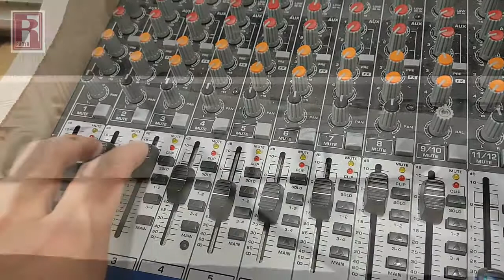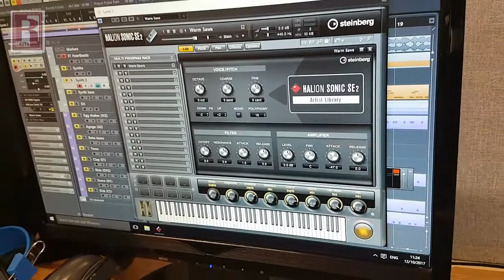Radyr - Music Technology A Level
This AS and A Level course is primarily targeted at students with a keen interest in music and music production using technology.

All students studying this subject will be expected to work independently in their non-contact time.

The areas of study are:

Recording and production techniques for both corrective and creative purposes.
Principles of sound and audio technology.
The development of recording and production technology.

Coursework
1. Recording – create a full recording of a song.
2. Composing – creating, manipulating and structuring sounds to produce a technology-based composition.

Exams

1. Listening and Analysing – knowledge and understanding of recording and production techniques.
2. Producing and Analysing – a practical exam covering editing, mixing and production techniques.

Progression Routes;
Music Technology, Sound Technology, Live Sound Technology, Creative Sound Technology, Popular Music.

Career Opportunities;
Record producer, sound engineer in music, radio, TV, film or theatre, education, performer, music journalist, song writer.

Radyr Comprehensive School, Cardiff, Wales, UK